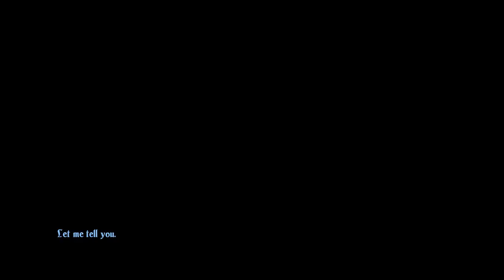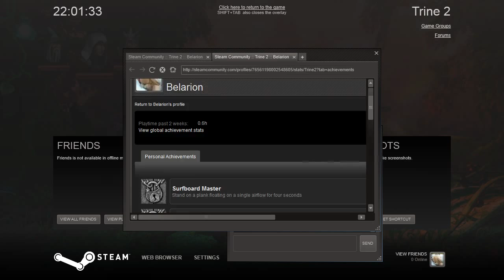Let's Play Trine 2 [1] - The Story Begins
Ja ich weiß ich wollte erst Projekte abschließen. Aber Trine 2 ist grade rausgekommen und es ist einfach so wunderschön. Das muss ich direkt hochladen.